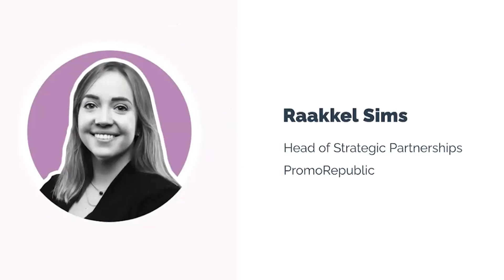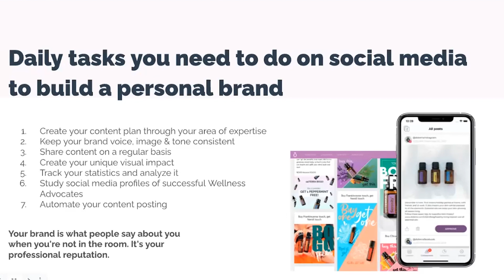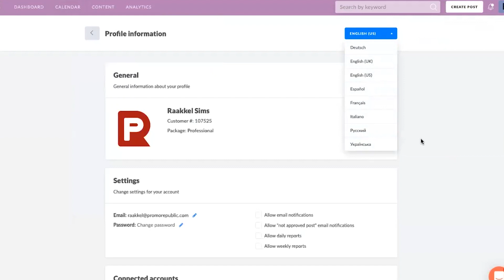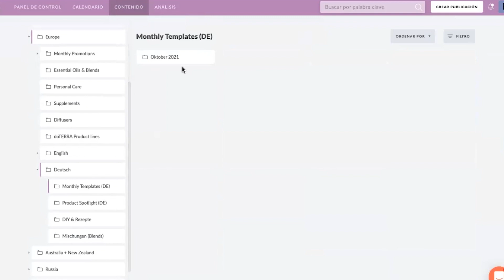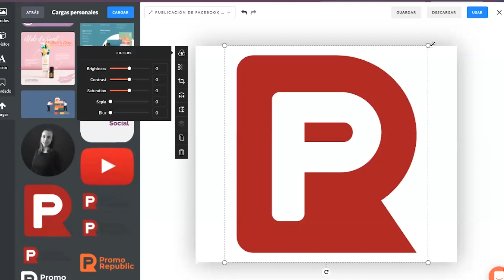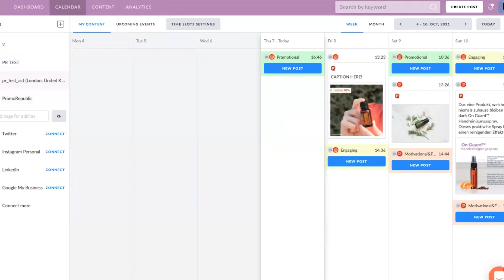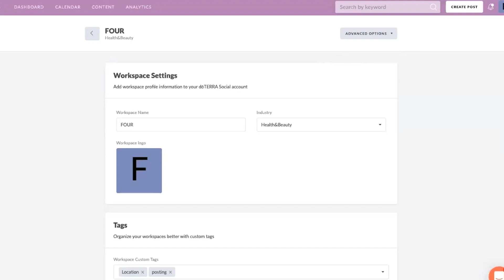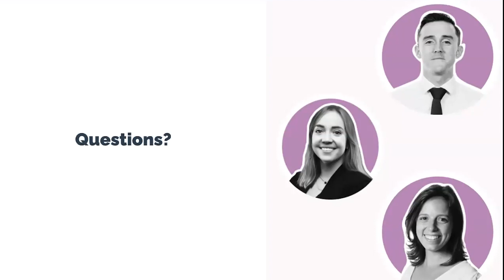doTERRA Social Webinar - Thursday 7 October (EN)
Stay involved in social media promotion with dōTERRA Social on the go. Create, schedule, share, publish and approve suggested on-brand content from anywhere, anytime.